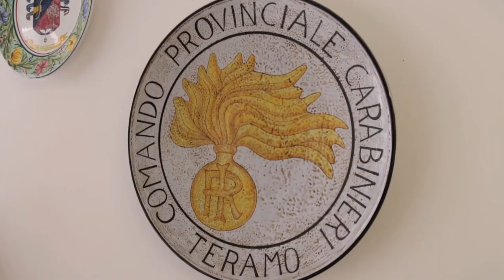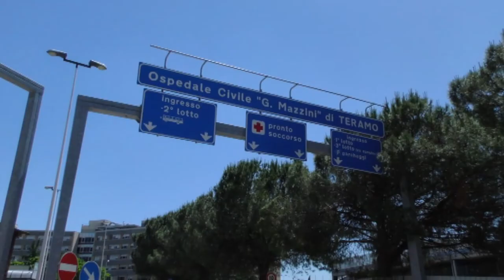Corropoli. Accoltella il rivale in amore, arrestato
C'è una contesa amorosa al centro dell'accoltellamento avvenuto ieri sera a Corropoli. Un 33enne romeno è stato arrestato, ha sferrato 7 coltellate all'ex fidanzato della convivente, un uomo di 44 anni. La donna, madre di 4 figli, è stata colpita al volto da un pugno, la vittima dall'aggressione con l'arma bianca è gravissima ed è ricoverata al Mazzini di Teramo